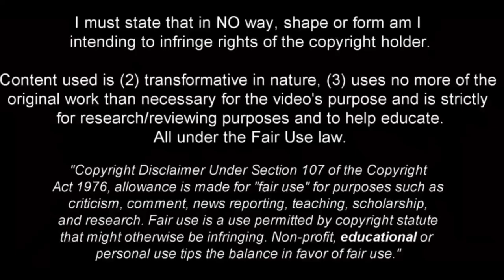Exequiel Palacios 🦅- Welcome To Beşiktaş ⚫⚪- Skills & Goals - 2023 HD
Hello Everybody New Transfers: Turkish Super League Team's Beşiktaş JK Transfers Exequiel Palacios🦅